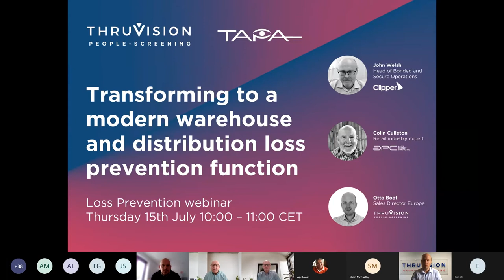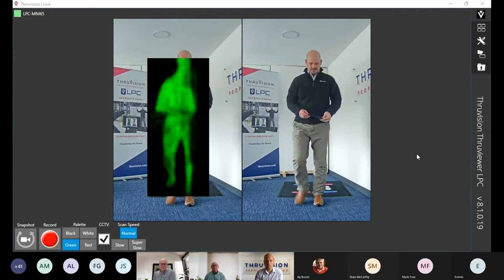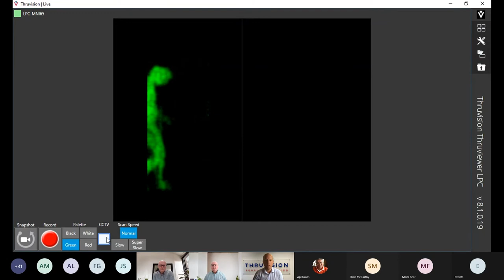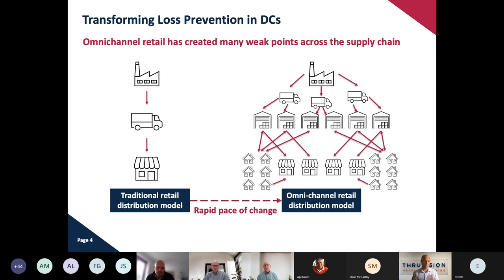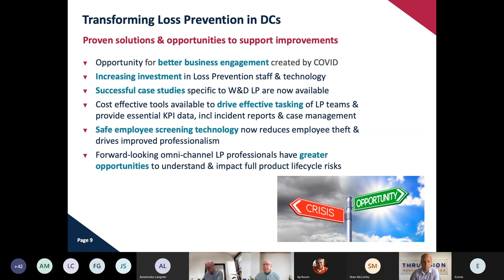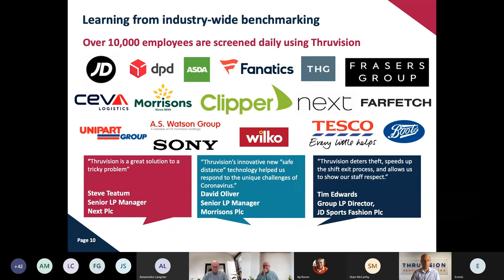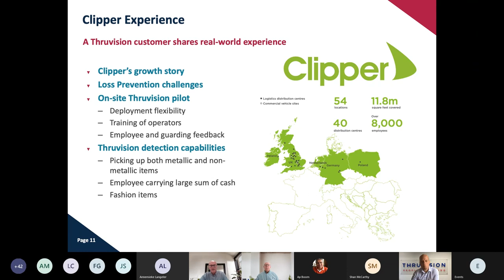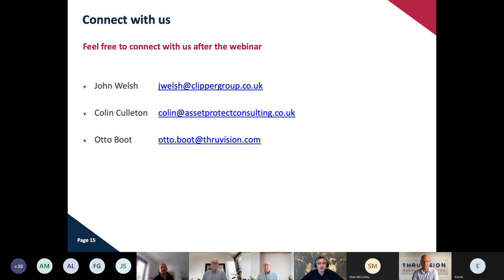Transforming to a modern warehouse and distribution loss prevention function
Thruvision and TAPA Loss Prevention webinar